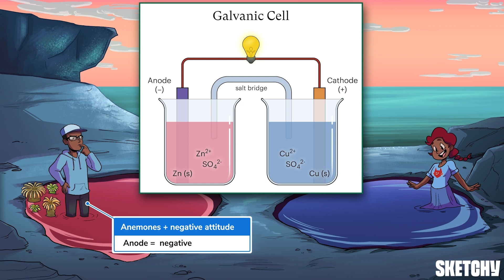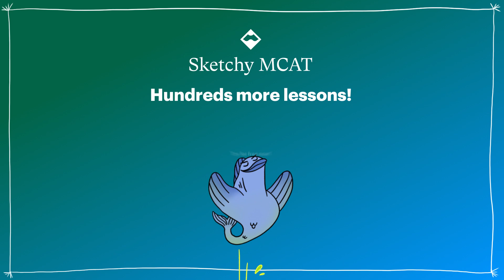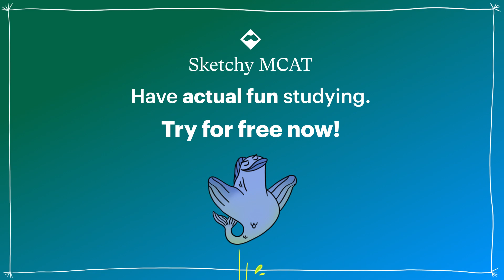Galvanic Cells: Electrochemistry & Electricity Creation (Part 1) | Sketchy MCAT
Explore Galvanic Cells, their components, and processes that generate electricity. Learn about half-cells, salt bridges, plating, and cell notation.  Enjoy this preview? Get the rest of this lesson and see hundreds more on sketchy.com.